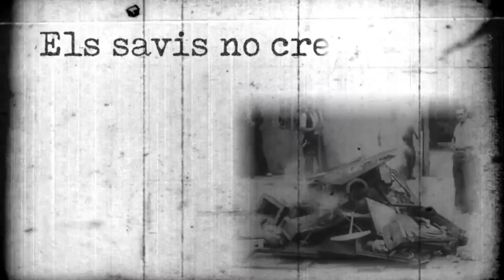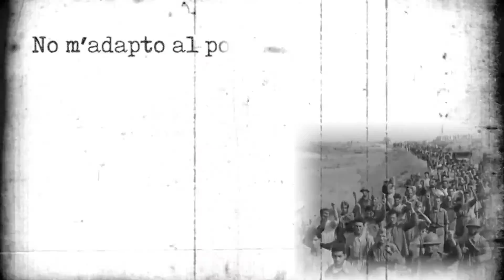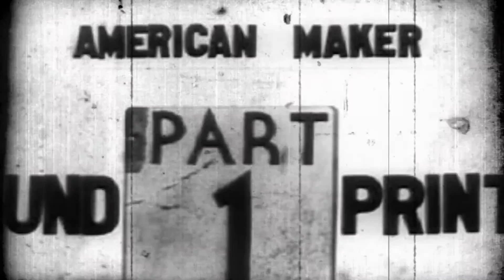ENCISO - LA MORT ÉS LA PÀTRIA (Videolyrics Oficial)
Videlyrics Oficial del tercer single del disc "8uit" de ENCISO, "La mort és la pàtria" (C) 2021

Gravat al meu estudi (abril, 2020)
Mesclat i masteritzat a Feelback Studios per Cesar J. Cisneros (juliol, 2020)

LYRICS:
En un espai perdut en el temps
Els savis no creuen fronteres raonades
Hi ha tijes que manquen d’arrels i dels arbres
Surt sang de les branques, les fulles gelades
En un temps perdut en l’espai
Jo no vull ser esclau dels meus propis companys
No m’adapto al poder ni a les lleis imposades
Lluito amb mi mateix combatent quan descalces
Ballen les pors dominants insultades
Amb els peus bruts de sang
I quan arribi la mort entendré que s’acaba
Un viatge finit sens sentit ni arribada
No sóc un titella de mans embargades
Que ploren com jo i pateixen com d’altres
Desterrat de la vida, la mort és la pàtria